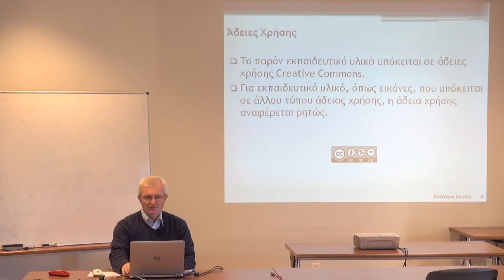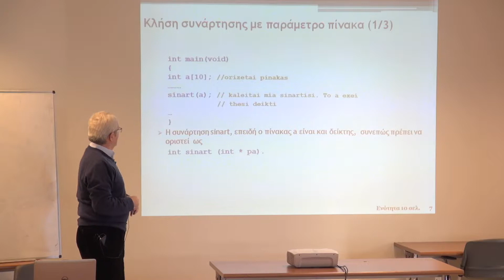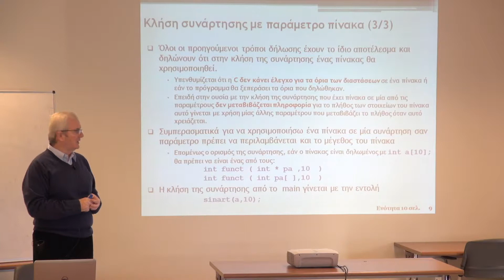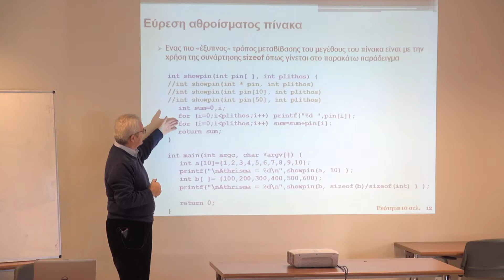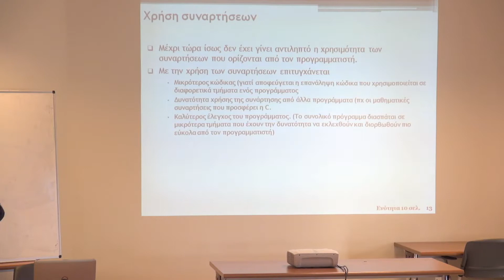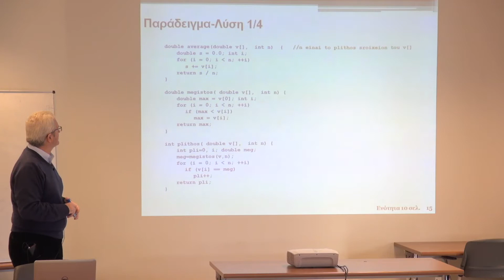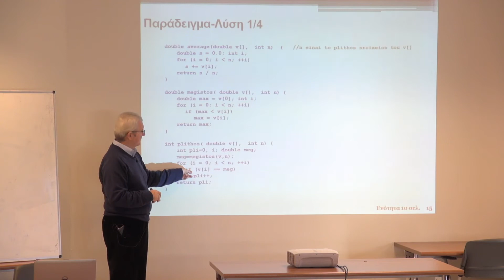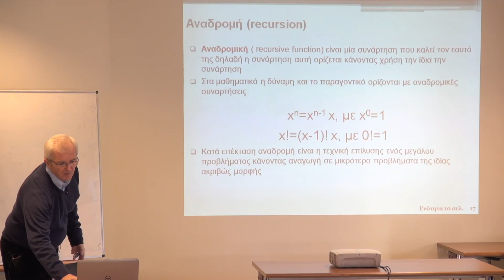Ενότητα 10 - Συναρτήσεις με πίνακες - Αναδρομικές Συναρτήσεις (1)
Εισαγωγή στον Προγραμματισμό
Κουκουλέτσος Κωνσταντίνος